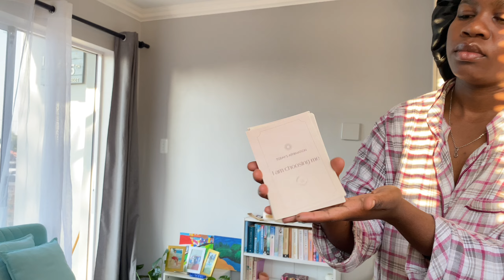The Solo Series Ep3 🎀 Hair done| Home Haul| Slow Days in the Life| South African YouTuber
Hi there 🫂🤍

I know I’ve been away but I’m back now 🤗 join me for a couple chilled days in my life. Plus I share some of my favourite things I found shopping.